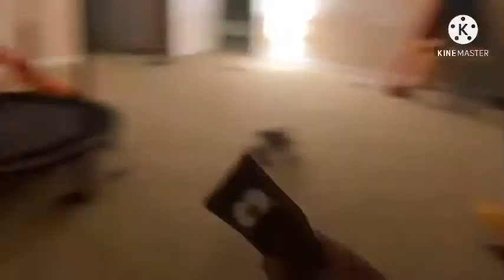The Ə2TVOKIDSJR Movie Part 1